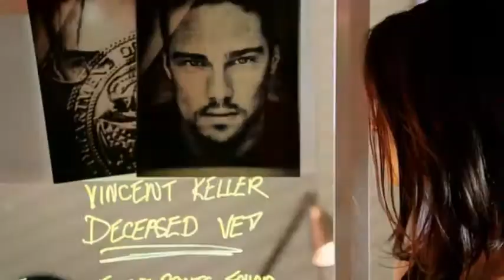BATB VINCAT TONY BREXTON UNBREAK MY HEART